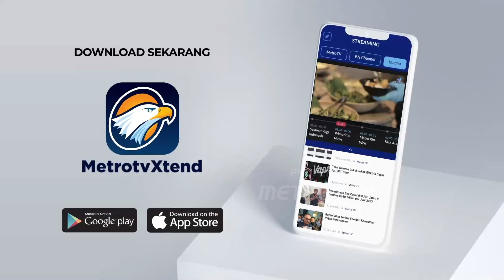Gunung Marapi Kembali Erupsi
MetroTV, Gunung Marapi Sumatera Barat pada senin sore mengalami erupsi mengeluarkan ambut vulkanik yang berwarna hitam pekat, menurut warga di kaki gunung letusan tersebut juga diiringi suara gemuruh.